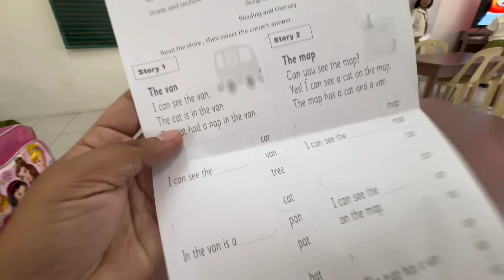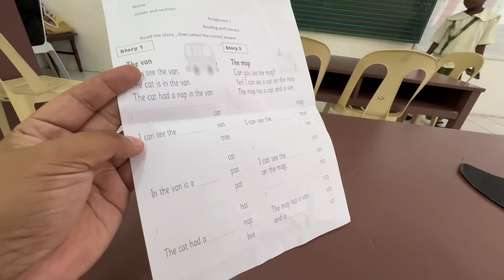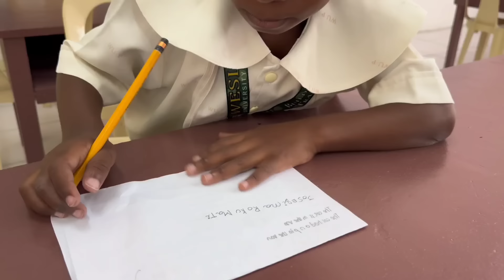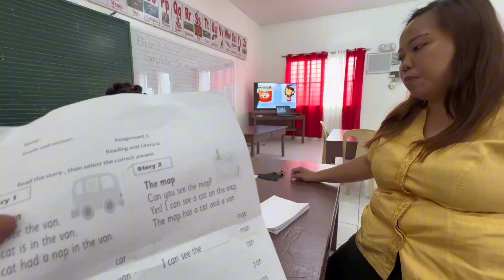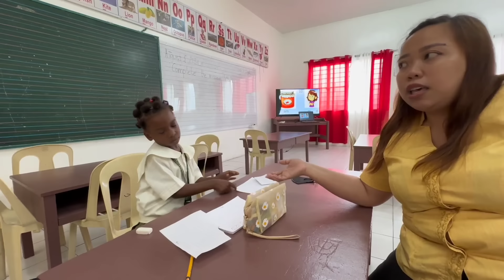MERON SINABI ANG TEACHER KAY SOPHIE